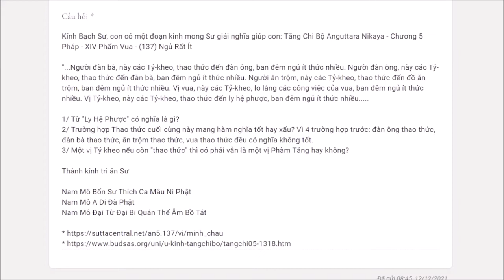600. Ly hệ phược nghĩa là gì?